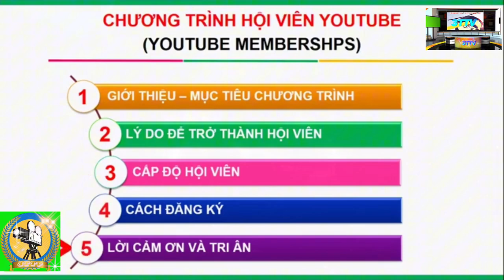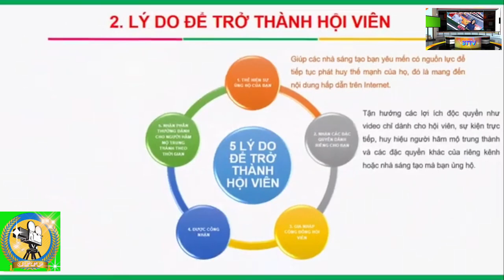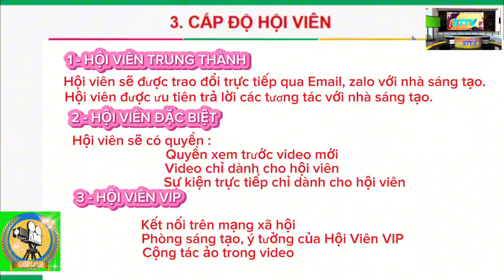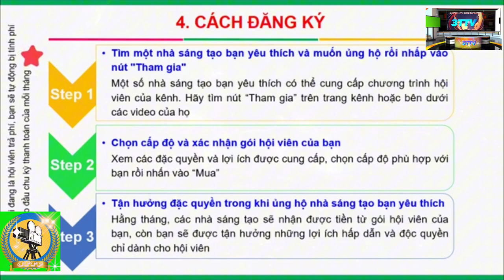Tham gia Hội Viên sáng tạo ? Sẽ được gì khi là Hội Viên YouTube. - 3TTV Truong Tuan Tu.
Chào mừng bạn đến với 3TTV.
Nơi đây mình lưu trữ những video về cuộc sống, những điều kỳ lạ, những câu chuyện thôn quê , các trải nghiệm cuộc sống, các phong tục vùng miền, về những điều siêu nhiên huyền bí, những nét đẹp quê hương, những phong tục, tập quán riêng tưng nơi, nét văn hóa độc lạ.Trải nghiệm thực tế về Du lịch và Ẩm thực với phong cách Ăn Gì - Chơi Gì - Ở Đâu. Khám phá các nét đẹp Văn Hóa độc đáo, giới thiệu những nhạc phẩm, ca sỹ nổi tiếng.

Nếu quý vị yêu mến và chia sẻ với những gì kênh Muôn nẻo đường quê còn khó khăn thì hãy ủng hộ bằng việc lựa chọn mua các sản phẩm phù hợp mà quý vị cần. Đường linh dưới đây sẽ giúp quý vị có sản phẩm ưng ý.